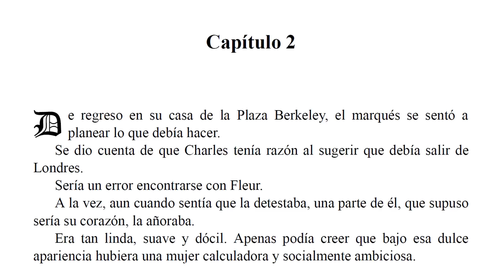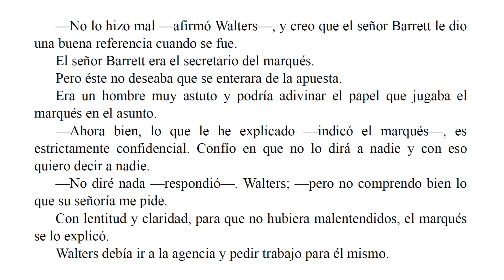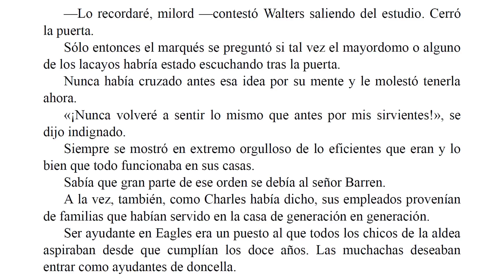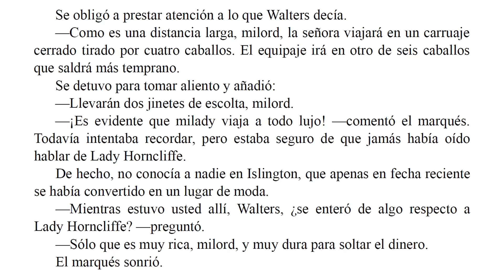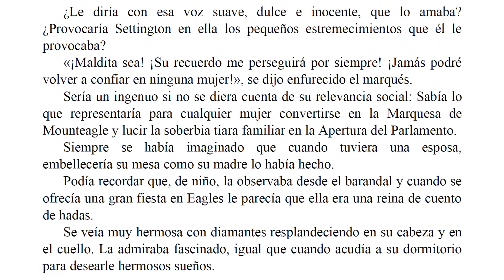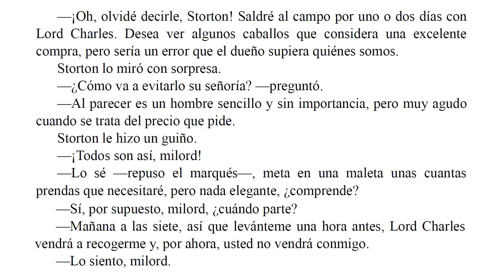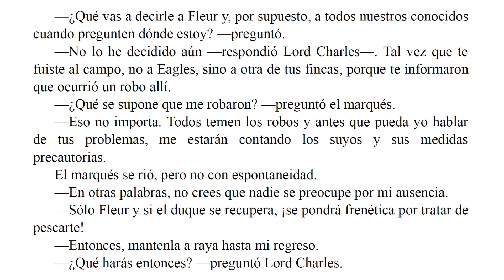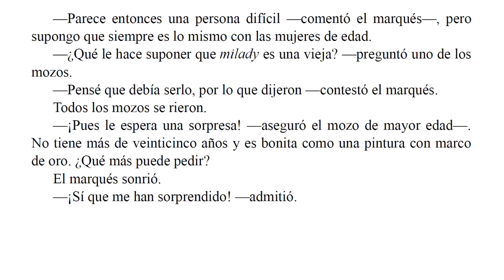Quiero ser Amado - Barbara Cartland - Parte 2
El Marqués de Mounteagle se siente dolido cuando se entera de que la joven con quien pretendía casarse y que aseguraba amarlo, espera, para decidirse a aceptarlo, a ver si un rico duque fallece para así ella casarse con su primogénito, cuyo título es más importante que el del marqués. Este confía a su amigo Lord Charles Carrington sus problemas y a la vez le pregunta si considera posible que alguna mujer llegue a amarlo por sí mismo. Lord Charles responde con sinceridad que ello es improbable.

Posteriormente apuestan sus mejores caballos porque el marqués finja, durante quince días, ser un sirviente para poder darse cuenta de cómo vive la otra mitad del mundo. El marqués consigue, con la ayuda de su cochero, obtener el empleo de conductor de caballos de Lady Horncliffe, quien es tan hermosa como vulgar y mezquina. El marqués conoce a Laela, la joven sobrina del finado esposo de Lady Horncliffe y quien sirve a esta como costurera. El cómo el marqués rescata a Laela de tres peligros que la amenazan y el cómo pierde su apuesta pero encuentra algo mucho más valioso se narra en esta fascinante novela.